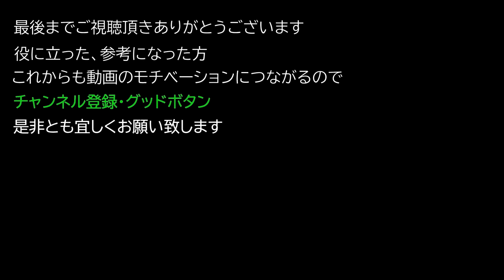【サイバーパンク2077 PC/PS4版】 効率良く稼げるレジェンダリーアイテム,アップグレード部品・エンジニアのレベル上げ ロケーション紹介【Cyberpunk 2077】